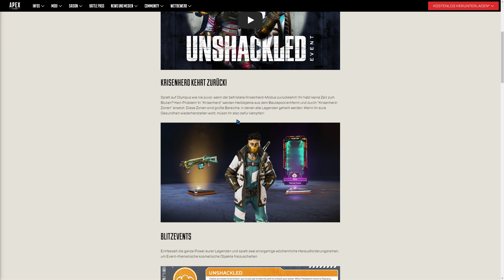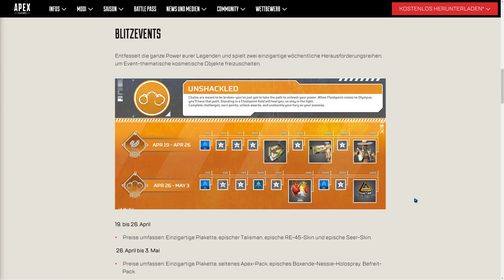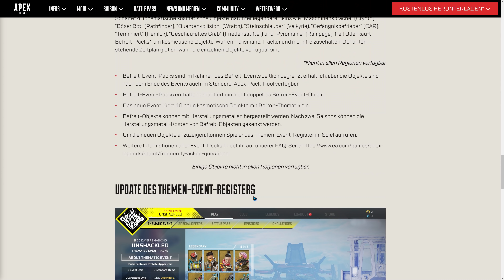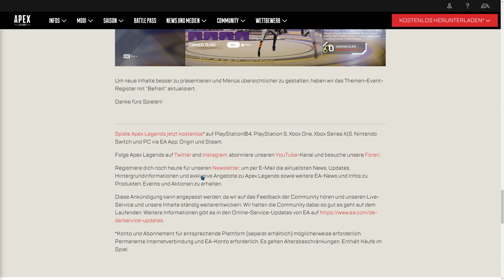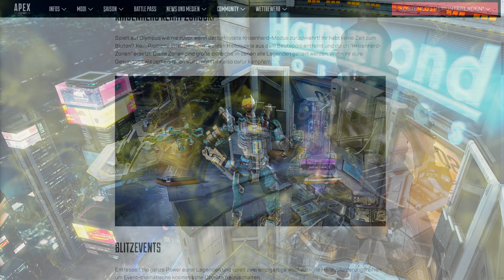DIESE HEFTIGEN SKINS & ein NEUER SPIELMODUS kommen in WENIGEN Tagen!😍 | Apex Legends Deutsch [4k]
Viel Spaß bei einer weiteren Folge Apex Legends!🚀

Über einen Like & ein Abo würde ich mich sehr freuen!😇